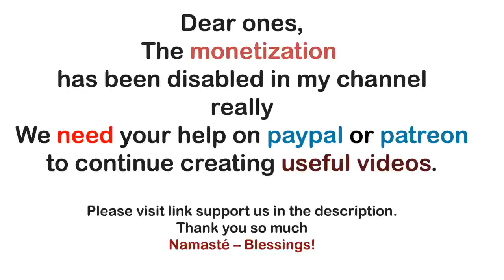Archangel Michael ~ The Creator Is Calling Your Name